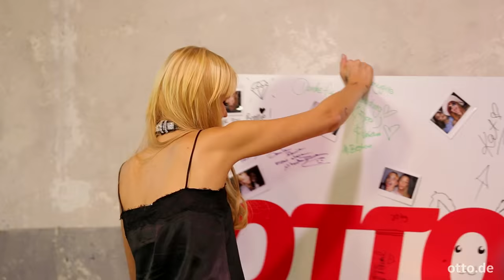Groß, klein, perfekt! Mode für kleine & große Frauen mit Eylem & Bonnie | Stylediaries #09 | OTTO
Mit der Körpergröße ist es wie mit dem Wetter. Eine schlechte gibt es nicht, nur die falsche Kleidung! Denn das richtige Outfit hilft, Zentimeter ganz einfach dazu oder weg zu schummeln. Das Beste: Ihr müsst weder euch noch eure Lieblingsstücke unters Messer legen. Bonnie & Eylem zeigen euch die richtigen Styling-Kniffe, um eure Proportionen optisch zu perfektionieren und Schokoladenseiten in Szene zu setzen.

Als Expertin zu diesem Thema hat sich Bonnie Strange die YouTuberin und refashion-Moderatorin Eylem eingeladen, die einige Tipps & Tricks parat hat. Außerdem unterstützt sie Bonnie im Nachstyling und zeigt euch den perfekten Look für kleinere Frauen, während Bonnie selbst das ideale Outfit für größere Frauen präsentiert.

Wir wünschen viel Spaß beim Anschauen, Ausprobieren und Weitersagen!

In der nächsten Folge dreht sich bei Bonnie und ihrem Gast, der Schauspielerin Valentina Pahde, alles um das Thema Leder.

Bonnies Gast: Eylem

Eylem ist bereits seit drei Jahren YouTuberin und begeisterte dort mit ihrer Stylelounge fast 80.000 Fans. Seit März dieses Jahres ist sie das Gesicht des Formats refashion rund um Mode, Styling und DIY auf unserem YouTube-Channel.

In ihren wöchentlichen Beiträgen plaudert Eylem über DIY-Trends, Fashion- und Styling-Tipps sowie Outfit-Inspirationen. Kurz gesagt: Es geht um Mode-Highlights, It-Pieces und Must-haves – und darum, wie man eigene Kleidungsstücke dazu macht. Als Moderatorin ist Eylem wichtig, dass sie ihre Fans beraten und einen Mehrwert geben kann.
Die Stylediaries – powered by OTTO – melden sich mit zwölf neuen Folgen zurück. Auch in dieser Staffel plaudert das quirlige Allround-Talent Bonnie Strange alle zwei Wochen mit Stars und ausgesuchten Fashion-Experten über Mode, Beauty und Lifestyle. Ganz neu ist, dass Bonnie ab sofort selbst umgestylt wird, und die angesagten Looks vorführt.

Als Trend-Model aufzutreten, ist für das extrovertierte It-Girl nichts Neues: Als Fotografin, Model und Designerin ist sie in der internationalen Modeszene zu Hause und kennt sich bestens mit Fashion-Trends aus. Außerdem steht sie als Sängerin und Songschreiberin im Rampenlicht und erfährt als taff-Moderatorin brandheiß, was hinter den Kulissen der Mode- und Promi-Welt passiert.

In den kommenden Wochen zeigt Bonnie nicht nur, welcher Trend gerade angesagt ist, sondern verrät auch praktische Tipps zum Nachstylen. Viel Spaß!